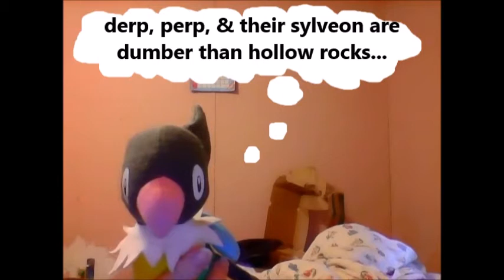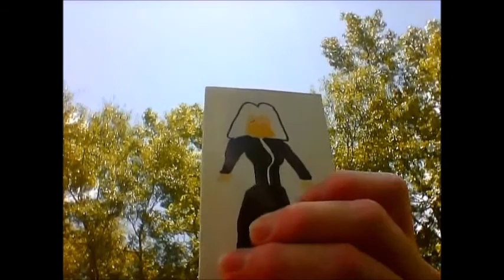pokemon middleaged johto episode 21 & you thot steve was dumb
chatot is a prisoner of derp, perp & sylveon but could this be another example of the tail wagging the dog?